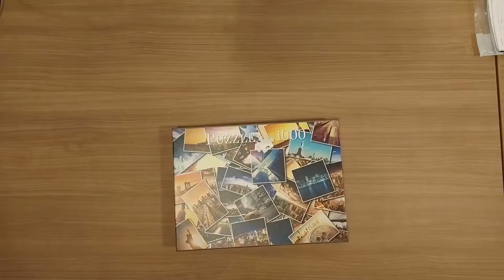TIME LAPSE - 1000 pcs - Pictures from New York